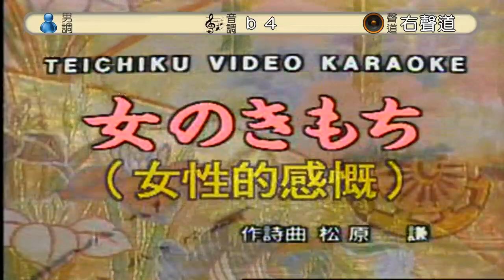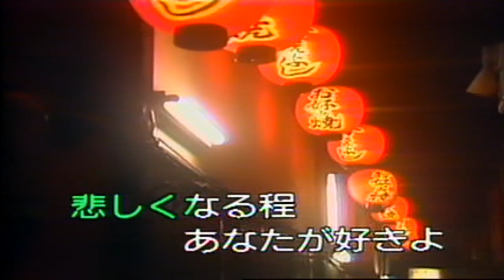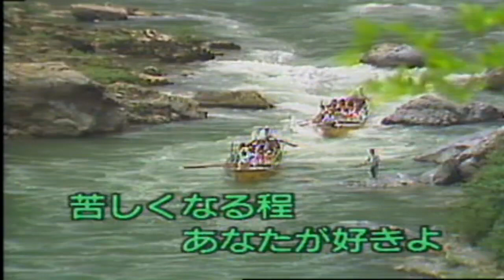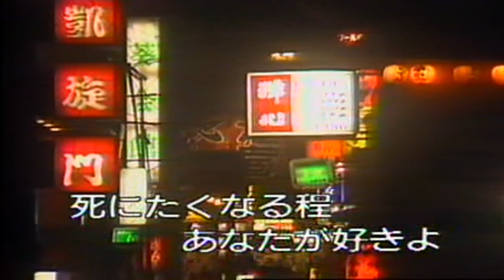女のきもち/角川博 小荳カバー(328)